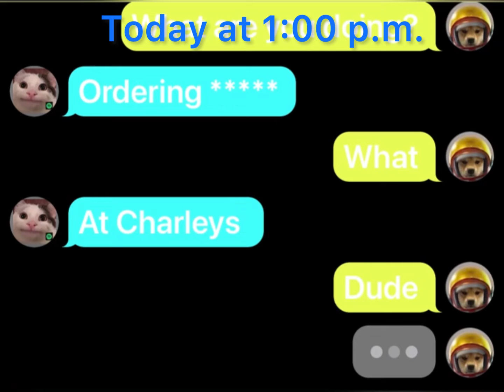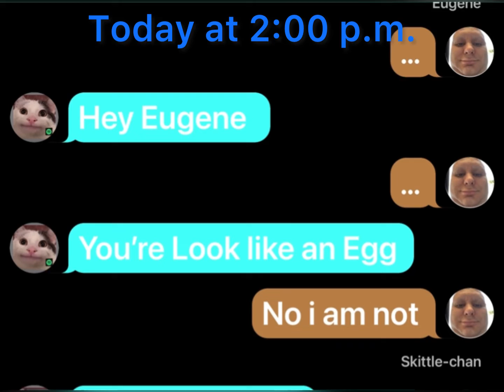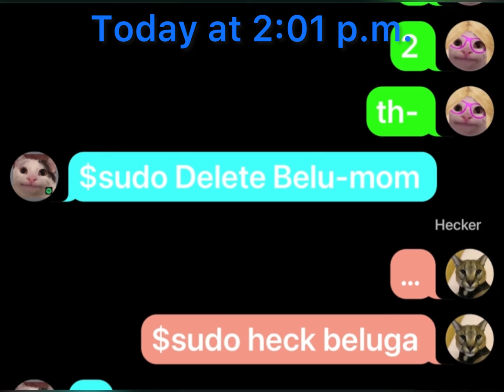When Beluga eats something that is a snack…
Do not eat Snack After Lunch